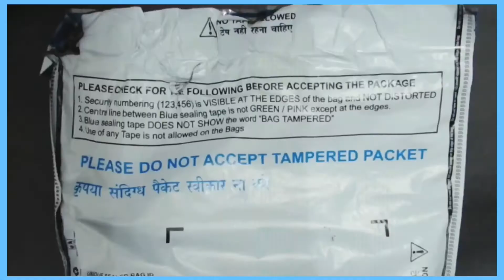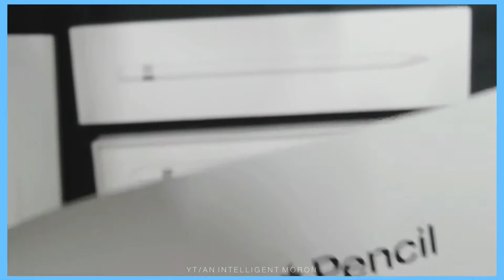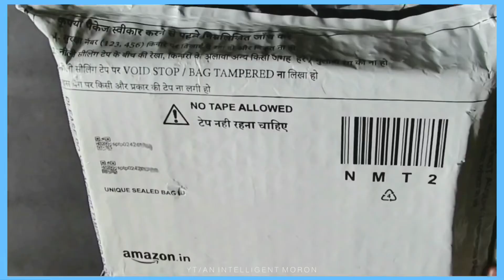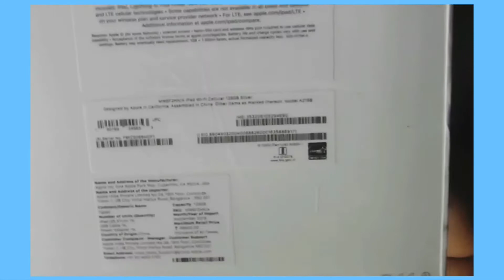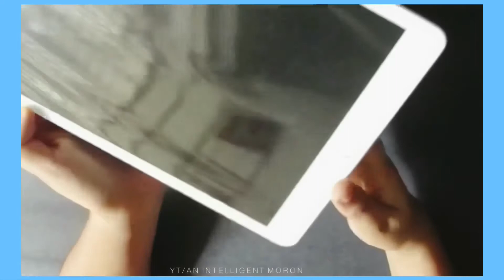iPad Unboxing! Unboxing iPad 7th generation, 10.2 inch wifi + cellular (silver) and Apple Pencil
I got a new iPad! Here’s the unboxing video! This is the Apple iPad 7th generation with a 10.2 inch screen with 128gb storage and it has wifi+cellular connectivity. I also got the 1st generation Apple Pencil!

A big shout-out to my brother for holding the camera (now you know why the video sways so much)